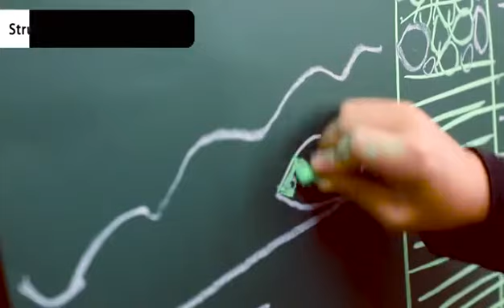NewYes Writing Board eWriter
Newyes Writing Board eWriter is a paperless writing tablet which eliminates the need for paper, scratch pads, sticky notes and stress - simply write and erase.